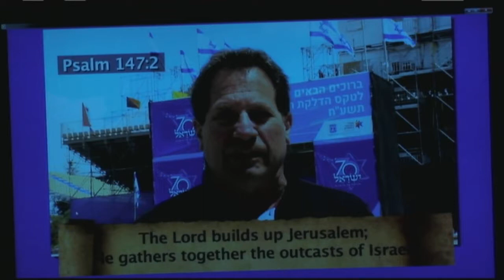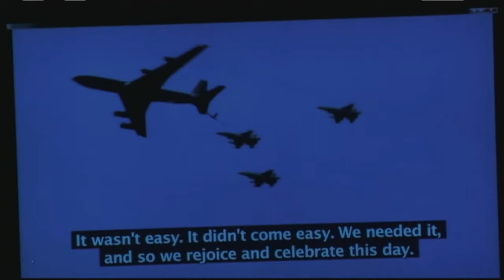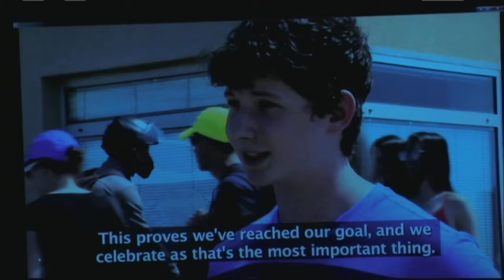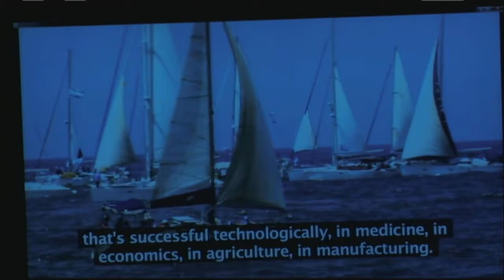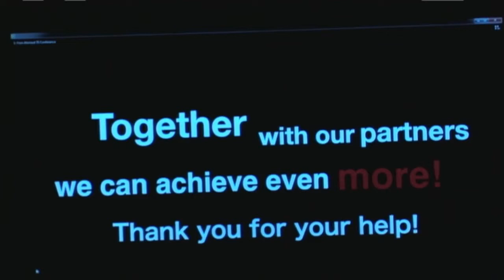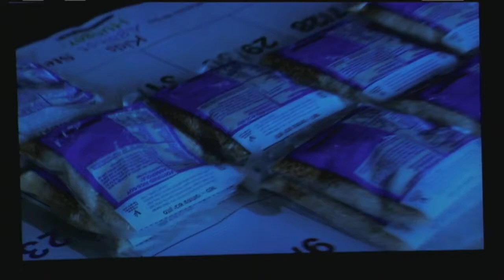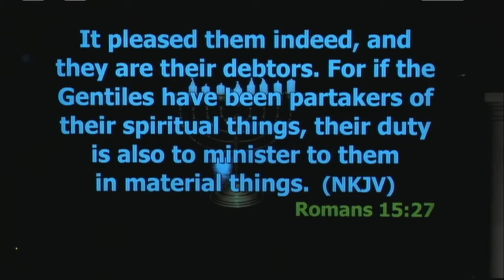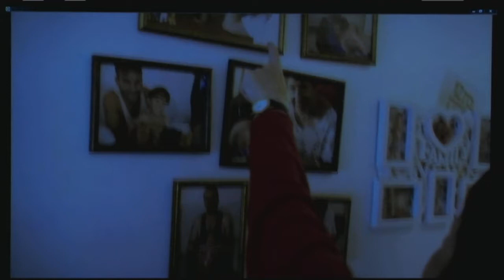Barry and Batya Segal, From Jerusalem, Israel – LIVE In Concert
Family Worship Christian Church from Las Vegas, NV

Join us Sunday mornings at 9:30AM PST and Wednesday evenings at 7:00PM PST for live streaming video of our church services, as well as Healing School on Monday evenings at 5:00PM PST.

All archived sermons can be viewed here on YouTube as well as our